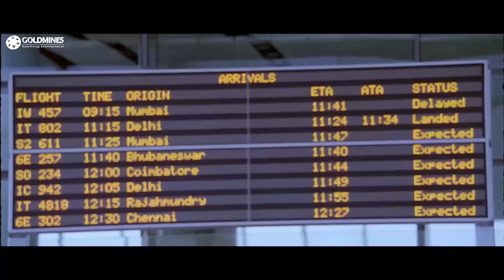जूनियर एनटीआर को देखकर एम एस नारायण चौक गया | Jr NTR & M S Narayan Comedy Scene